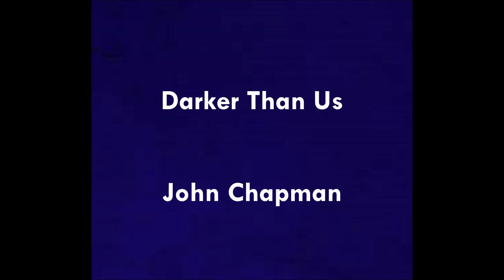Darker Than Us [Full Album] John Chapman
The culmination of months of work.

0:00 Darker Than Us
5:44 Intrusivity
9:55 Is This The Last Time
12:39 The Vice
18:40 I'm Me and I Hope That's Enough
22:49 The Revelation
25:38 The Rain Still Falls
29:20 Closing Remarks

If you are wanting to use this music in any project, please credit the individual songs used and myself (John Chapman) as the creator.